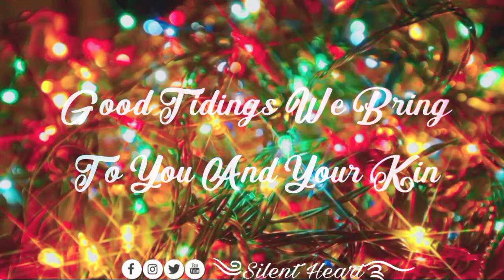Christmas whatsapp status || Santa || Christmas 2020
Keywords-
Love
Love song
Love status
Love song status
breakup
breakup song
breakup song status
christmas status 2020
if u like it then give it a thumbs up 👍 and share it